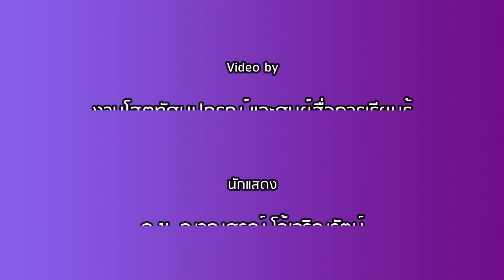วิชา สมรรถนะเพื่อชีวิต ชั้นประถมศึกษาปีที่ 1 การจัดกระเป๋า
วีดิทัศน์นี้จัดทำขึ้นเพื่อเป็นสื่อการเรียนการสอน วิชา สมรรถนะเพื่อชีวิต ของนักเรียนระดับชั้นประถมศึกษาปีที่ 1 โรงเรียนสาธิตแห่งมหาวิทยาลัยเกษตรศาสตร์ ศูนย์วิจัยและพัฒนาการศึกษา